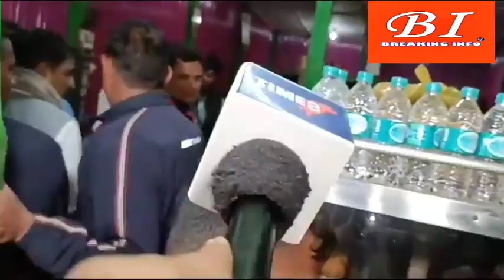People protested against Rahul Gandhi's Bharat Jodo Nyay Yatra in Amabgaon area of ​​Nagaon, Assam.